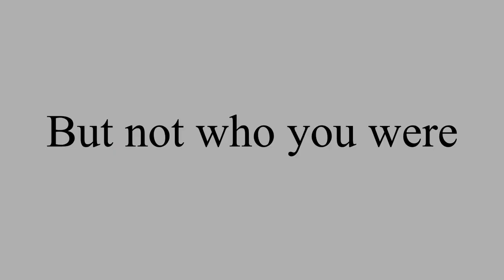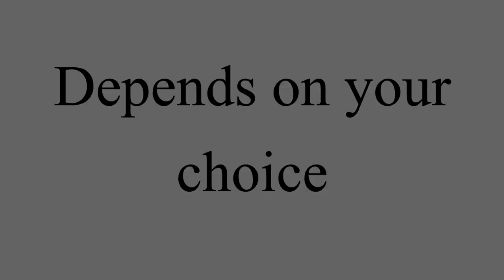The Choice - Official Trailer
Trailer of motivational short movie "The Choice"
This video won Bronze in international project competition.

 and Instagram @Tygynbayev